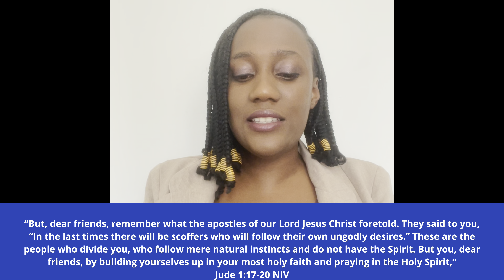God Told Me To Warn You❗️❗️ .... About Their Intuition... It's...!